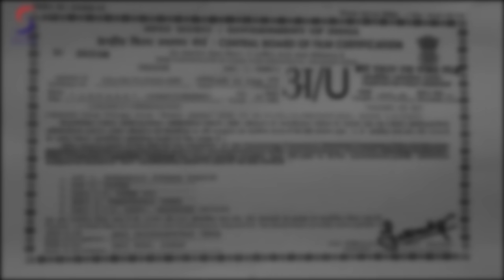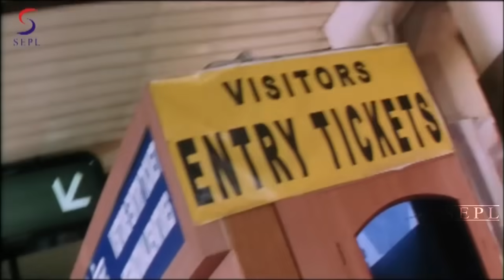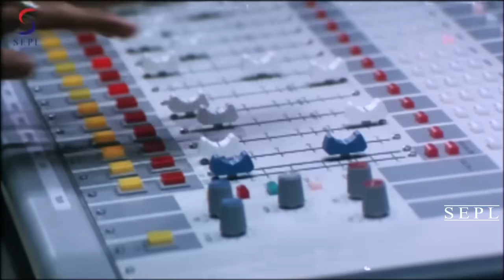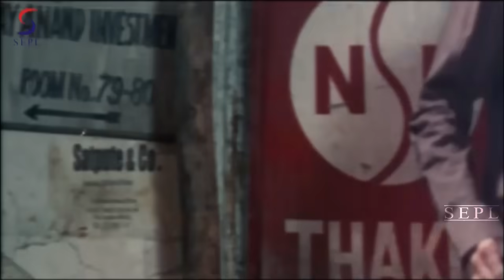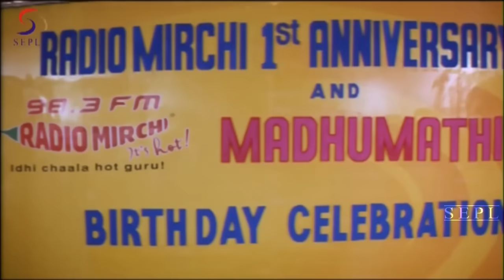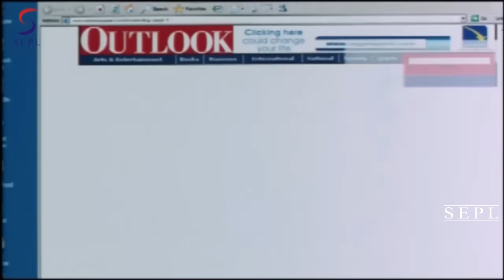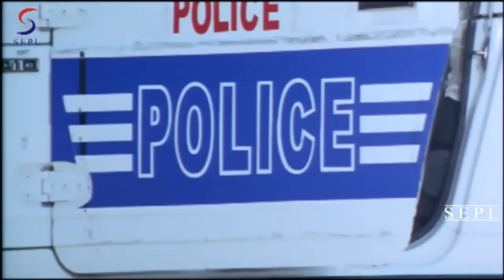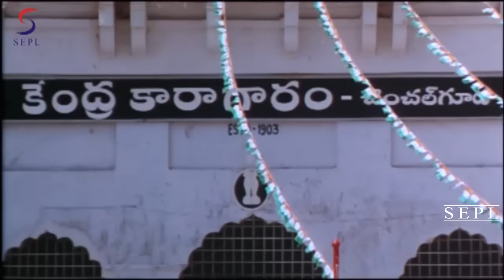Bhai Ka Aatank - Dubbed Full Movie | Hindi Movies 2016 Full HD l Ravi Teja Nayantara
Watch this Bollywood Hindi Action Movie "Bhai Ka Aatank" (dubbed from Superhit South film) starring Hindi Ravi Teja Nayantara J. D. Chakravarthy Krishna Bhagavaan Brahmanandam

Srinivas (Ravi Teja) is very popular in his village as Dubai Seenu. He has dreams of going to Dubai to earn lots of money. However, Seenu and his friends reach Mumbai on route to Dubai and get cheated by a fraudster. After realizing that they have been cheated, they start a Pav Bhaji centre with the help of Patnaik (Krishna Bhagawan). But he too is a fraudster. Madhumati (Nayantara), who was working as a Radio Jockey goes to Mumbai in search of her brother. Seenu meets Madhu in a local train
and falls in love with her. Luckily she surfaces one day at his Pav Bhaji centre. Seenu dares to propose to her, but she does not reply and disappears. While searching for Madhu, Seenu meets Chakri (JD Chakravarthy).Seenu helps Chakri to get married to Puja (Neha Bamb). Chakri and Puja promise Seenu to help him to go to Dubai. They make all arrangements. They also plan to return to Hyderabad to repay the loan borrowed by Chakri's father for his education. Just before leaving, Chakri finds out that his boss is none other than Jinna Bhai (Sushant) the most wanted mafia don in India. Finding out that Chakri recognised him, Jinna and his brother (Raghu) kill Chakri and Puja right in front of Seenu. While dying in Seenu's arms, Chakri reveals that Madhumathi is his sister. Madhumathi's uncle (Sayaji Shinde) also wants to marry her. In the end, Seenu kills Jinna and his people and marries Madhumathi. Hindi Films 2017 is a One Stop Destination for all the South Dubbed Hindi 2017 Full Movies. We give you 24 hrs Non Stop action entertainment set the best for you.